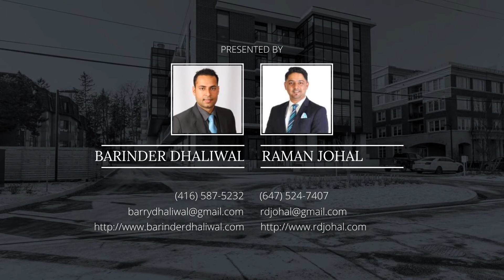Apartment For Sale - 208 - 50 Ann Street, Bolton, ON L7E 1B9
Property Type: Apartment
Bedrooms: 2
Year Built: 2022
MLS#: W5468591

Listed by
Barinder Dhaliwal
Raman Johal
Brokerage
RE/MAX REALTY SERVICES INC.